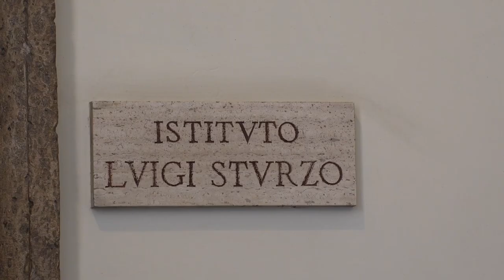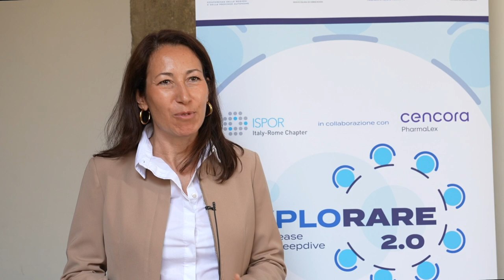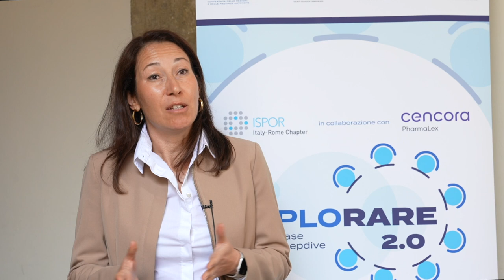Unire le forze per le malattie rare: Explorare 2.0, un modello di collaborazione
Ci troviamo a Roma presso la Fondazione Don Luigi Sturzo in occasione della presentazione di ExploRare 2.0, un’iniziativa incentrata sul tema delle malattie rare, realizzata congiuntamente da Cencora PharmaLex, società di consulenza impegnata nelle Scienze della Vita e ISPOR Italy-Rome Chapter. Ci siamo fatti spiegare il progetto e la sua evoluzione nelle due edizioni da Chiara Lucchetti, Ass. Director, Patient Access Lead di Pharmalex Italia. Chiara Lucchetti ha illustrato l'evoluzione del progetto: dalla prima edizione osservativa alla seconda edizione incentrata sulla governance, il progetto ha esplorato le sfide terapeutiche e di accesso ai farmaci. Lucchetti sottolinea il coinvolgimento di diversi stakeholder nel processo, evidenziando il ruolo cruciale di Pharmalex nell’ideazione e nella gestione dei gruppi di lavoro. Alla luce dei risultati positivi, si progetta già la terza edizione per rispondere a ulteriori domande e approfondimenti.